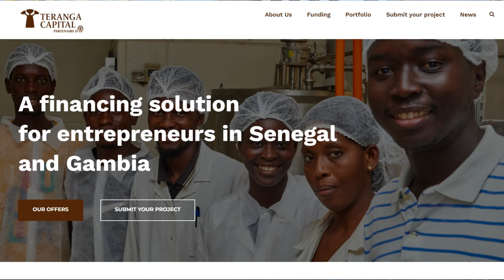7 FACTORS | The Entrepreneurial Spirit of the Senegalese People.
Dakar, the capital city of senegal, has a vibrant entrepreneurial spirit that is driving economic growth in the country.  In this video i walk you through the downtown of the city to show you senegalese people in their everyday hustle and bustle.
I started the tour from this slightly less busy street and continue into the more busy areas with colourful shops so keep watching.

Small businesses play a significant role in the local economy of senegaal supported by a thriving contruction, manufacturing and tourism sector. Here are 7 factors that contribute to dakar business scenes and the entrepreneurial spirit  of the senegalese people.

Supportive ecosystem: dakar has a growing ecosystem that supports entrepreneurs. There are business incubators, accelerators, and co-working spaces that provide resources, mentorship, and networking opportunities for startups and aspiring entrepreneurs. Organizations like jokkolabs, ctic dakar, and impact hub dakar are playing a crucial role in nurturing and supporting the entrepreneurial community.

Access to funding: there is an increasing number of venture capital funds, and impact investment firms that are actively investing in promising startups. Initiatives like the dakar financing forum and the dakar venture capital fund are working to bridge the funding gap and provide financial support to entrepreneurs.

Collaborative mindset: collaboration and knowledge sharing are key components of the entrepreneurial ecosystem in dakar. Entrepreneurs often collaborate with each other, forming partnerships and sharing resources to maximize their chances of success. Various networking events, and meetups take place regularly, providing opportunities for entrepreneurs to connect, learn, and grow.

Innovation and creativity: dakar's entrepreneurs are increasingling becoming very innovative with creative approaches to business. This spirit of innovation is reflected in the numerous startups and tech companies that have emerged in recent years, particularly in sectors such as fintech, agritech, and e-commerce.

Local market focus: many entrepreneurs particularly small businesses in dakar cater to the needs of the local market. They understand the preferences, cultural nuances, and purchasing power of the local population, allowing them to develop products and services that resonate with their target customers. This local market focus gives them a competitive advantage over larger, multinational corporations.

Embracing technology: small businesses in dakar are increasingly embracing technology to enhance their operations and reach a wider customer base. They leverage digital platforms, social media, and e-commerce to market their products or services, improve customer engagement, and streamline their processes. This adoption of technology allows them to compete in an increasingly digital world.

Government support: the senegalese government has recognized the importance of entrepreneurship in driving economic growth and job creation. It has implemented policies and initiatives to support startups and small businesses, including the creation of entrepreneurship-focused programs, tax incentives, and regulatory reforms that facilitate business creation and operation.

The entrepreneurial spirit among small businesses in dakar, senegal is characterized by resilience, adaptability, community connections, and a focus on the local market. These qualities contribute to the growth and success of small businesses, making them a vital component of the entrepreneurial ecosystem in dakar.